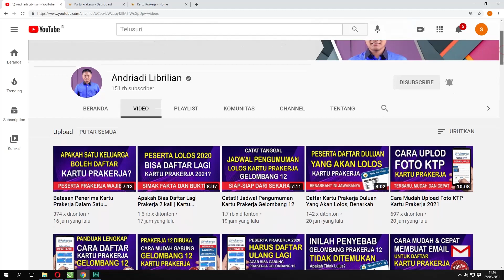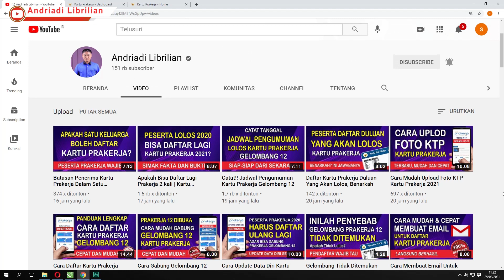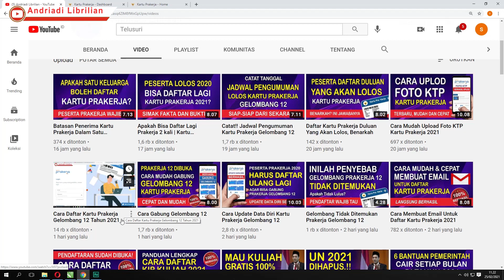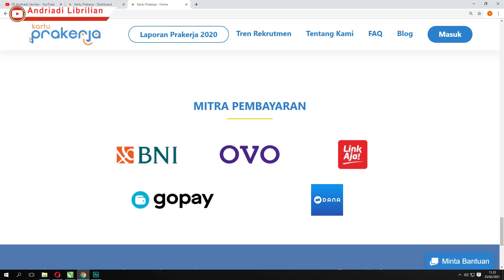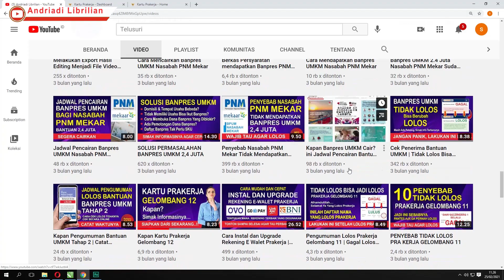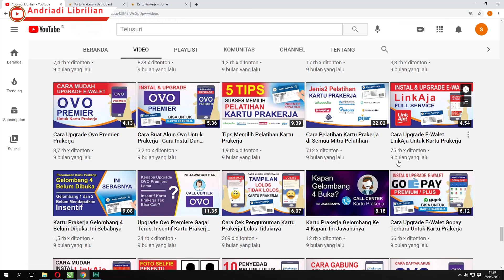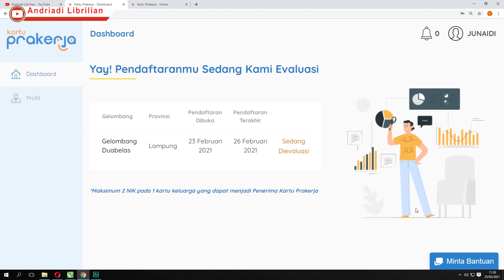Status Prakerja Sedang Dievalusi, Ini Yang Harus Dilakukan | Prakerja Gelombang 12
Assalamualaikum, Apa kabar teman teman semua, kali ini saya membagikan informasi Status Prakerja Sedang Dievalusi, Ini Yang Harus Dilakukan | Prakerja Gelombang 12, Semoga Informasi ini bermanfaat buat teman-teman semua, Terimaksih Sudah Menonton, Semoga Bermanfaat.

Tonton Juga Video Lainya di bawah ini